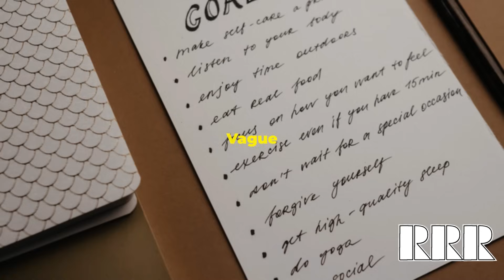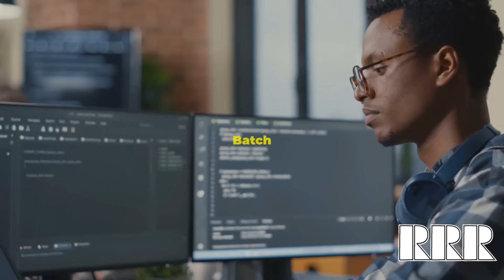How to Build Discipline and consistency | The Neuroscience behind Flow State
What really happens in your brain when you enter flow state? In this video, we dive deep into the neuroscience behind flow state and uncover why this mental zone can supercharge your motivation, discipline, and productivity.

Flow state isn’t just about “getting in the zone” — it’s a powerful neurological process where brain waves, dopamine, and focus align to create peak performance. By understanding how flow works in your brain, you’ll learn how to access it more often and use it to crush distractions, boost creativity, and maintain unstoppable momentum.

✨ In this video, you’ll discover:

What neuroscientists say about the brain during flow state

The role of dopamine, endorphins, and brain wave patterns

How flow enhances motivation, focus, and consistency

Practical steps to train your brain to enter flow faster

Why flow is the ultimate productivity hack

If you’ve ever struggled with procrastination, lack of focus, or inconsistent habits — this guide will help you master your mind and unlock higher performance in every area of your life.

Raymond Reffell: Realtor
Office: 7651 Matapeake Business drive Ste 201